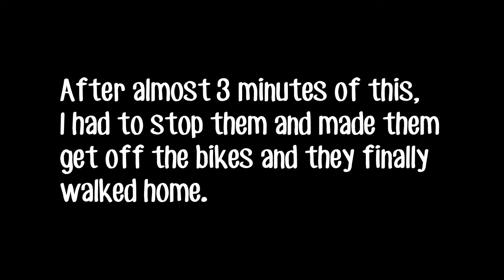Dance Of The Bikers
Please watch in HD - 720p setting for best quality viewing.
Hi friends! Zoey Zuko here. As y'all know, I've been working on a steampunk film, of Zoey and Birba. It's taking longer to create  than I expected.  Today,  I took my 3 main characters downtown. I then, created the scenes.  And then clicked to send each one home.  Well, it seems Zoey and Birba, wanted to ride their bikes home,  but didn't quite make it,  as you're about to see.  Sit back and hopefully have a good laugh,  or maybe a little smile, at this game glitch of mine.  I call this short clip - Dance, of the bikers.
And yes I realized I spelled "watching" wrong (forgot the "n") ...at the end of the video. Oops. Too late and too lazy to go back and fix it. Just ignore it! Thank you! ***

I missed about 30 seconds of filming this because I wasn't sure if they were going to keep on going or get away and ride normal.  But after about 3 minutes of it I knew any longer it would get boring to watch so I stopped the filming and clicked them to get off their bikes and walk home but even that took a bit to do. Finally they started walking away.  There wasn't any game audio sounds so I decided to add a steampunk song that I thought worked well with the animation glitch.